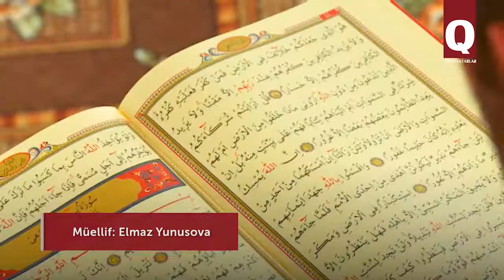Acı-bey camisi – Taraqtaşnıñ timsali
Acı bey camisi em qadimiy hatırlavlarnı saqlay, em kelecekke ümüt besley. Er kün bu caminiñ minaresinden ezan sesi eşitile. 3 asır evelsi kibi Taraqtaşnıñ camisi musulmanlarnı birleştire. Bu yerge kelip, vatandaşlarımız Rabbimizge dua eteler.